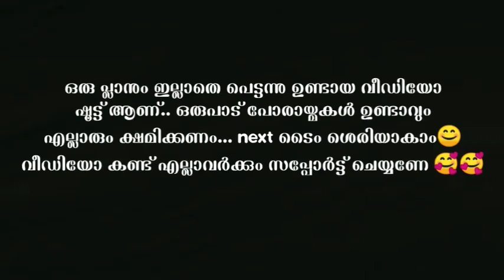പ്രാങ്കാൻ വിളിച്ച ഞങ്ങളെ തിരിച്ചു പ്രാങ്കിയ വില്ലൻ 👺🥺🔥🔥| PRANK CALL| Monjathizz Gallery